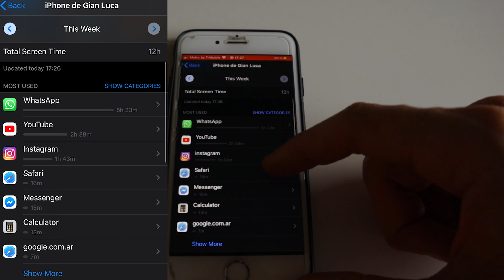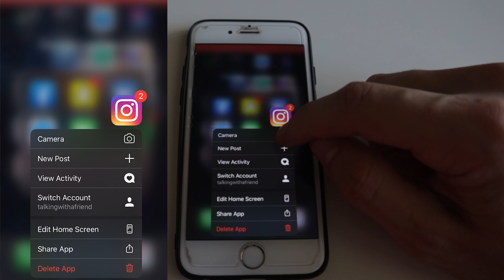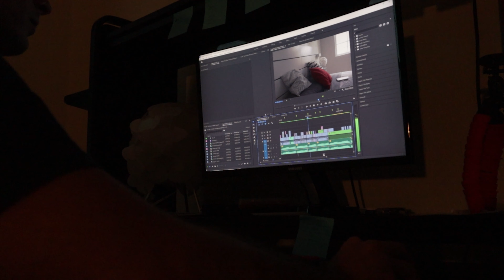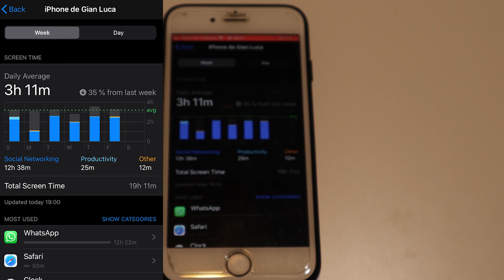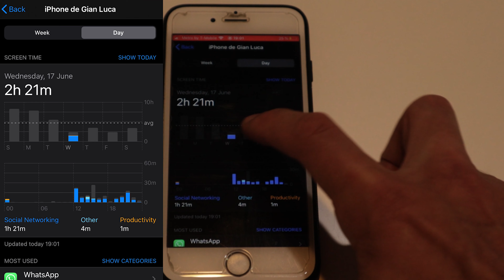10 Días Sin Redes Sociales // Detox // Resultados...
Track: Eventide
Contame tu experiencia: 👇👇